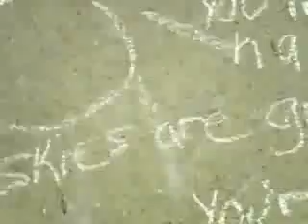Carissa, you are my sunshine.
You are my sunshine, my only sunshine. You make me happy, when skies are gray.